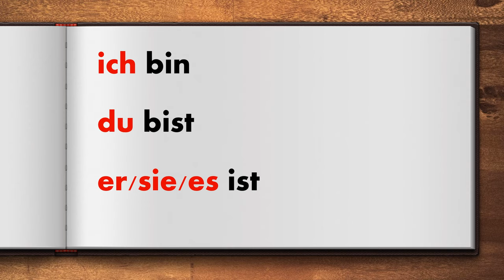Ich bin Du bist - The Verb "Sein" (to be) in German - Conjugation Song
Learn the conjugation of the German verb "sein" (to be) through an extremely catchy song.